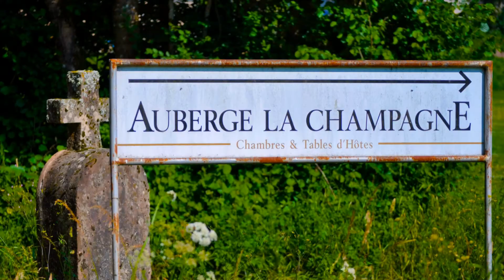trainingslager frankreich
description